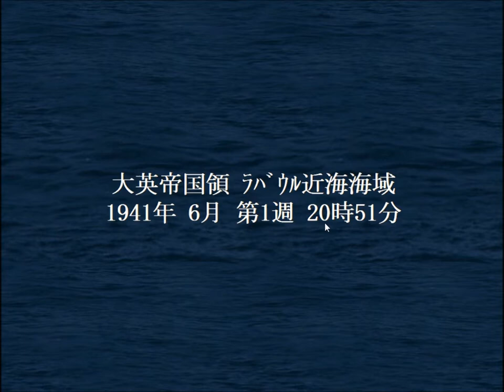【提督の決断4】 ⑰ 全兵器の最終型の設計に大忙し！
ここから先は設計が多くなります。
えみや自身、大艦巨砲的な思想を持ってるためとにかくデカい物を作ろうとしていますｗ